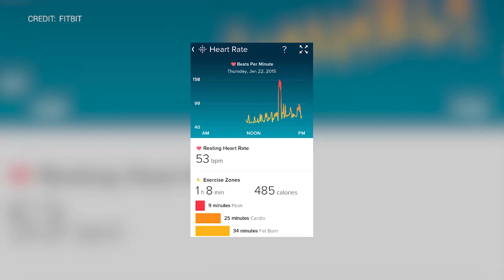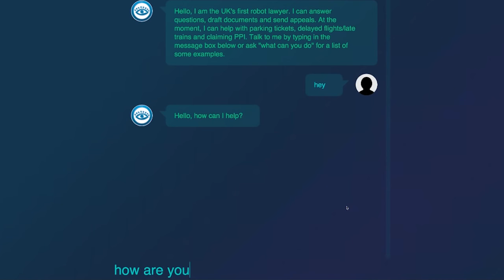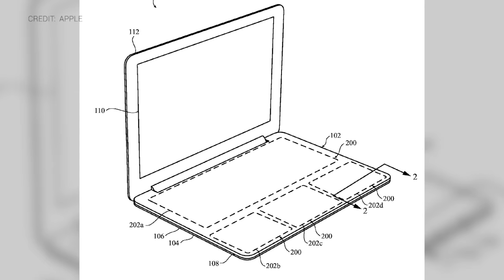Steven's Week: Facebook F8 conference, Bots, Virtual reality, AI by Alibaba, new Apple macbook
Time for a new episode of Steven's week.
A lot of news this week! We had the Facebook F8 conference where Marc Zuckerberg talked about VR/AR, AI, bots in messenger and they even launched a VR selfie stick. Further, updates on a new Apple Macbook patent, a robot lawyer donotpay and much more. Again all the marketing, tech and customer experience news in a short video.